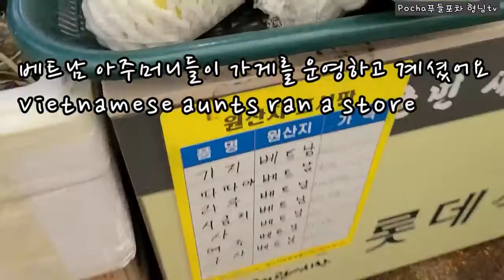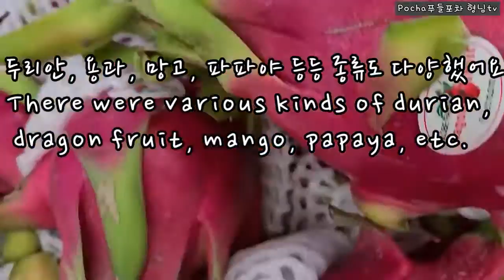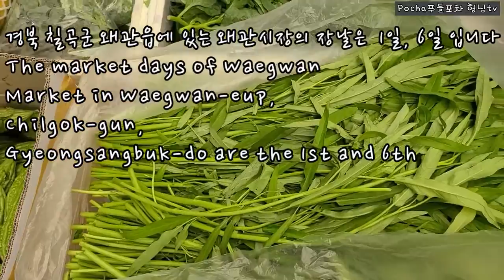재래시장 왜관시장 장날 베트남 식자재 판매하는 가게에서 채소, 과일을 구입하며 촬영한 영상입니다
폰트는 곰믹스 나눔손글씨 펜 사용했습니다